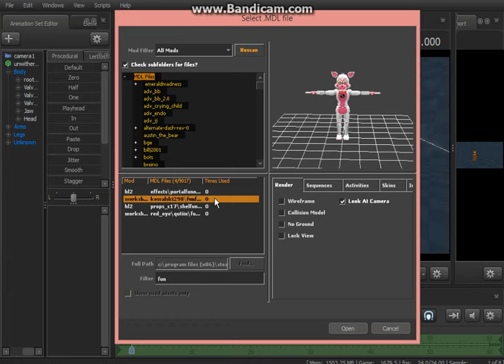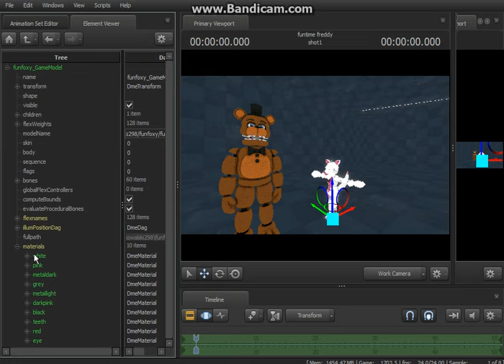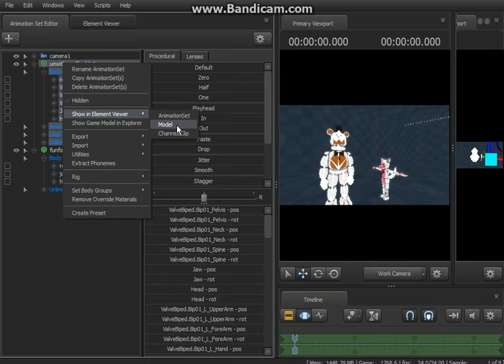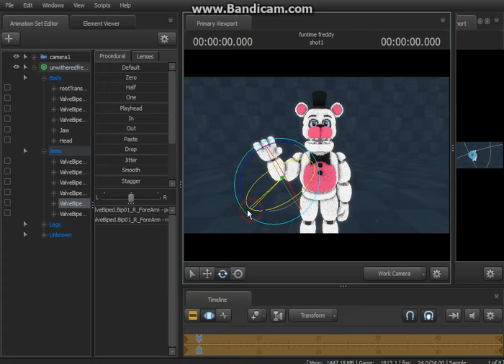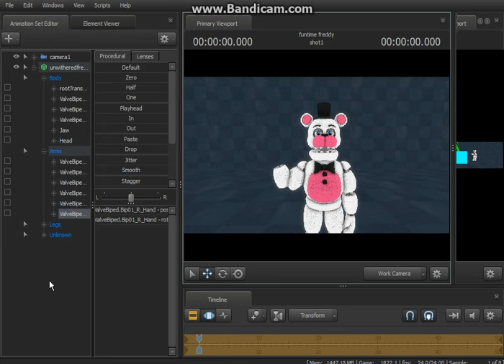How to make Funtime Freddy in SFM (walk through)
hope this helped. please be sure to leave a like if it did, and be sure to subscribe for more. i know this isn't the same as actually funtime freddy with the cheeks and everything but its the closest we can get to it for now :P